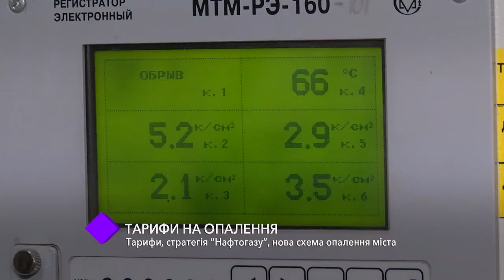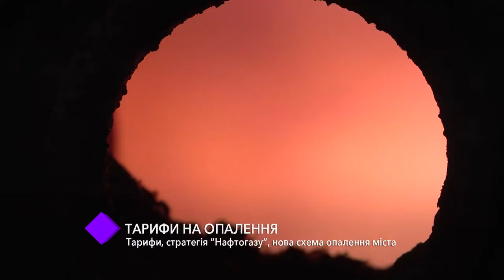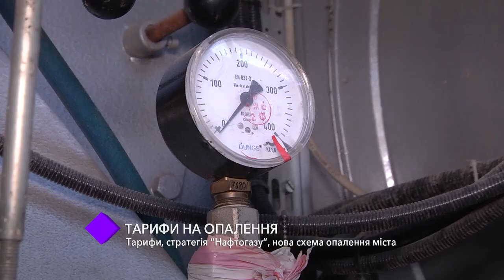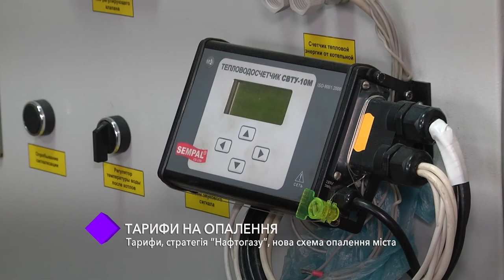Тарифи на опалення, стратегія «Нафтогазу», нова схема опалення міста. Коментар Ганни Позднякової.